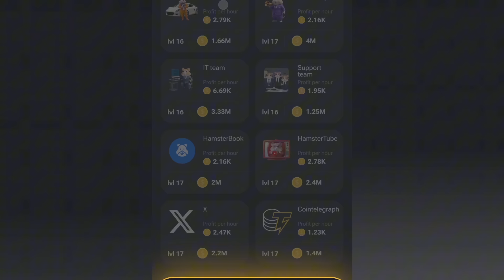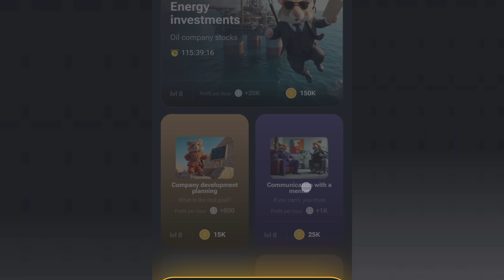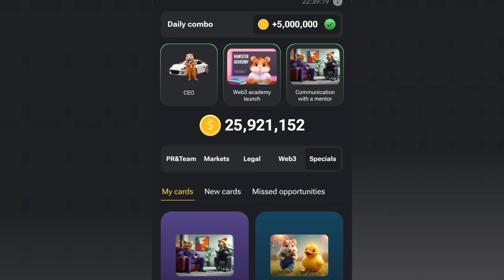22 AUGUST HAMSTER KOMBAT DAILY COMBO CARDS TODAY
22 AUGUST HAMSTER KOMBAT DAILY COMBO CARDS TODAY